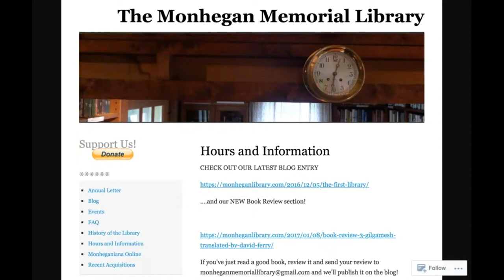Big Talk From Small Libraries 2017 - Adventures in Serving Populations of Under 100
Mia Boynton, Head Librarian, Monhegan Memorial Library, Monhegan, ME (Population served: 60-600 – varies by season)